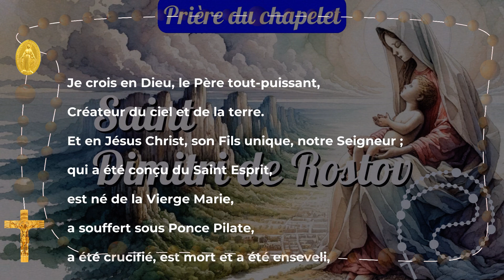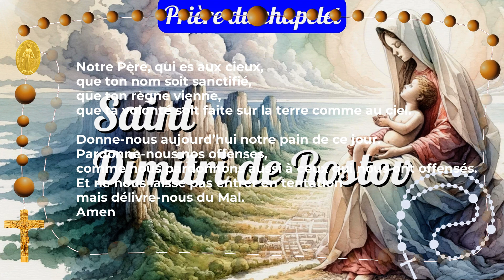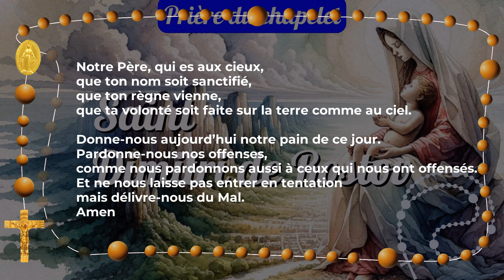🙏 Chapelet Saint Dimitri de Rostov : Pour la Foi et la Persévérance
Rejoignez-nous pour ce chapelet inspirant dédié à Saint Dimitri de Rostov, un grand saint de l'Église orthodoxe. À travers des méditations sur les mystères douloureux et des prières spéciales pour la foi et la persévérance, nous cherchons à renforcer notre propre relation avec Dieu et à trouver l'inspiration pour surmonter nos épreuves. Ce chapelet est parfait pour tous ceux qui aspirent à une vie de foi profonde et de persévérance dans la prière.

02:31 Premier mystère douloureux : l'agonie de Jésus au jardin des Oliviers
06:49 Deuxième mystère douloureux : la flagellation de Jésus
10:54 Troisième mystère douloureux : le couronnement d'épines
15:03 Quatrième mystère douloureux : le portement de la croix
19:08 Cinquième mystère douloureux : la crucifixion